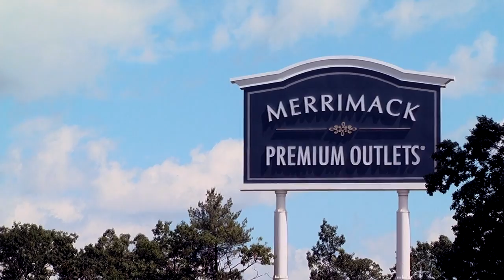Merrimack, NH Traffic Advisory June 15 - 18, 2012 (Ribfest and Premium Outlets Opening)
The Nashua Rotary Club's Ribfest is taking place this weekend, along with the opening of the Merrimack Premium Outlets. The Merrimack Police Department wishes to advise residents of heavy traffic patterns.